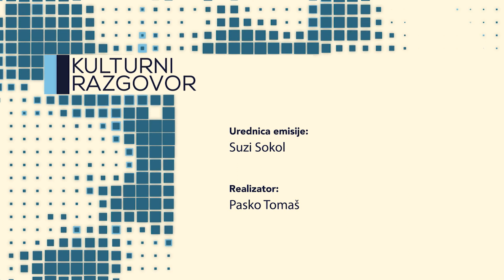210220 KULTURNI RAZGOVOR IVANA MARIJA VIDOVIĆ